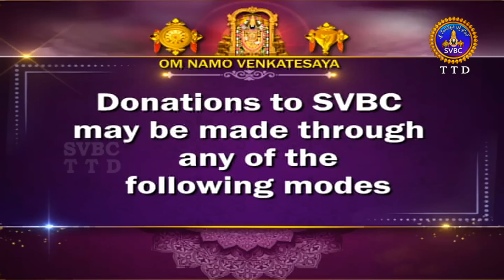శ్రీమద్రామాయణం అయోధ్యకాండ || Srimad Ramayanam Ayodhyakanda || 12-07-2023 || SVBC TTD